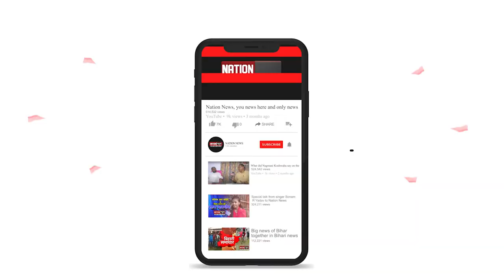नीतीश कुमार ने सदन में तेजस्वी को फटकारा, तो BJP विधायक आलोक रंजन ने दिया ऐसा बयान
nationnews nationreview latestnews BJP alokranjan TEJASWIYADAV NITISHKUMAR UPENDRKUSHWAHA VIDHANSABHA JDU upendrkushwaha ralosapa LJP RJD bjp sushilmodi hemantsaoren jharkhand BJP vidhansabhaspeaker#mahagathbandhan bjp jdu VIDHAYAK VIDHANSABHA tejaswiyadav jahanabad munger jamui railways rohtas topnews breakingnews latestbiharnews latestupdate biharelection2020 biharassembalyelection biharchunav2020 biharvidhansabhachunav2020 biharpolitics biharpoliticalnews biharpoliticsupdate biharlatestnews jamui pmmodi Biharnews jamuinewsupdate biharnewsupdate livecities news4nation thelivetv theltv aajtak news18india newstoday newstomorrow bihar indianewsupdate ABPlive Republicbharat sushantsinghrajput bhagalpurnewsupdate jahanabadnewsupdate jhajhaनीतीश कुमार ने सदन में तेजस्वी को फटकारा, तो BJP विधायक आलोक रंजन ने दिया ऐसा बयान